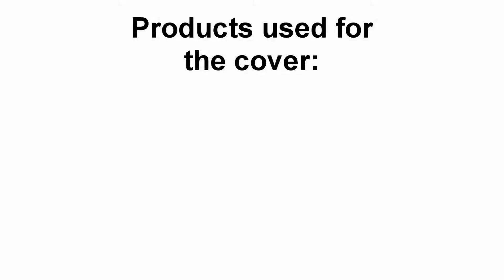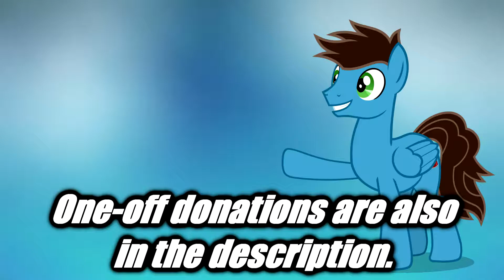Caleb Hyles (Originally by Fall Out Boy) - My Songs Know What You Did In the Dark - Drum Cover